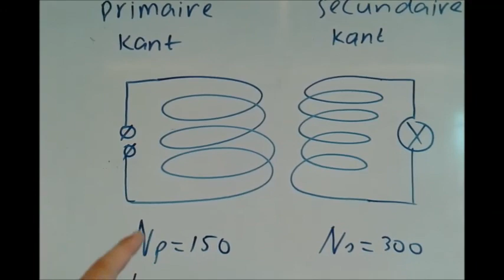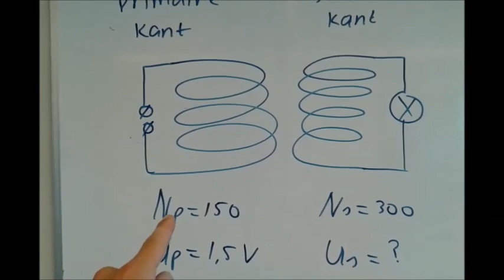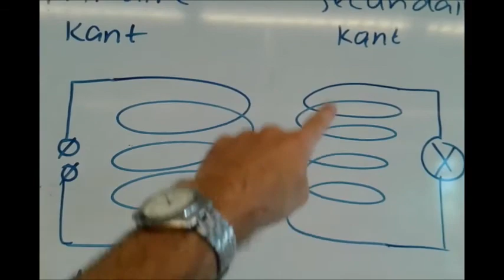transformator (derde klas) Rekenen met Up, Us, Np en Ns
Rekenen met Up ; Us = Np : Ns